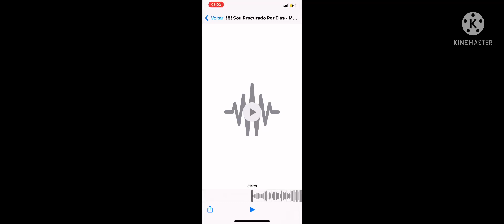Sou Procurado Por Elas - Dj Russin, Tyson Mc e Mc Mininão ( Prod. Dj Russin )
Produtora : Zs Bank